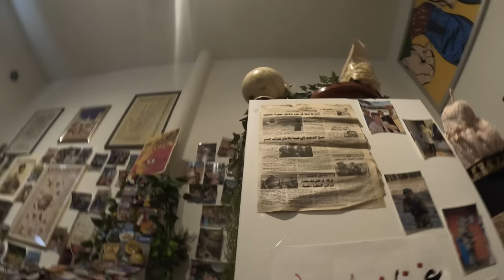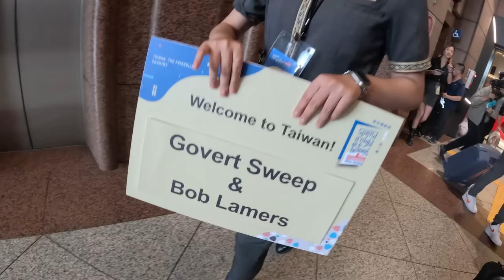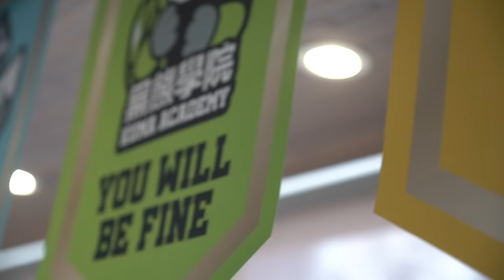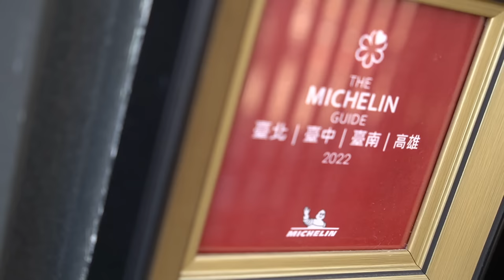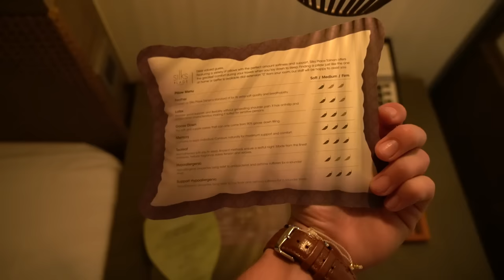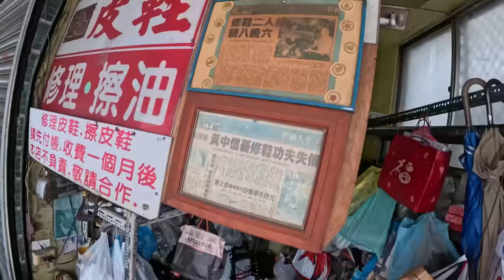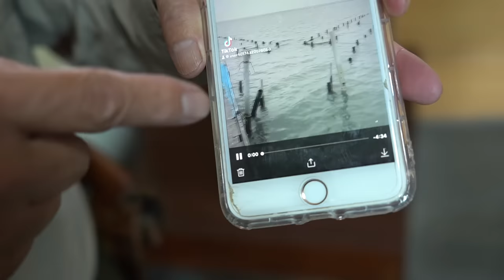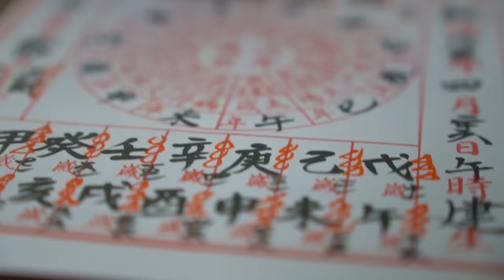ik zag de MILITAIRE VLIEGTUIGEN in TAIWAN...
➤ In dit avontuur reis ik naar Taiwan om te overnachten op één van de meest beveiligde locaties. Namelijk de 'presidential office building', oftewel het hoofdkwartier van Taiwan. Ik spreek met politici, burgers en jongeren. Wat zijn de cultuur verschillen? Waar staat Taiwan bekend om? Wat kunnen wij leren van Taiwan en andersom? Hoe gaan jongeren om met de potentiële dreiging vanuit China, waarvan ook wij in Nederland de artikelen lezen?

⇨ Deze video bevat een betaalde samenwerking met Taipei Representative Office the Netherlands.